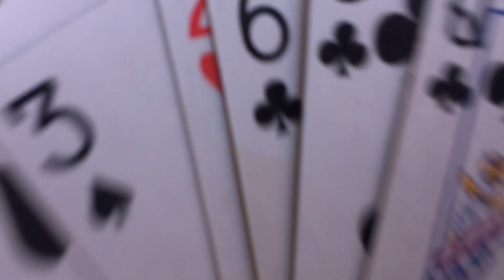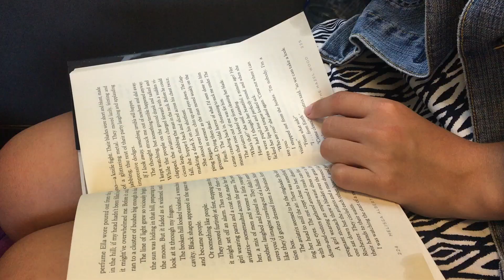BURNT AND TURNT BEACH DAY // EMMA ROBERTS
Beach trip with my babes :)